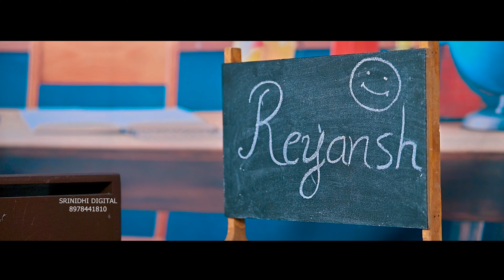Chinnari ponnari || Latest Cinematic Birthday Song || By Rayansh Reddy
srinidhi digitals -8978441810